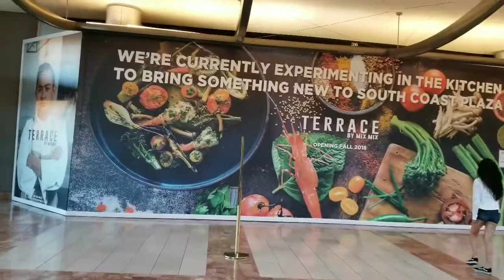Shopping at Apple Store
Buying new iPad at Apple store